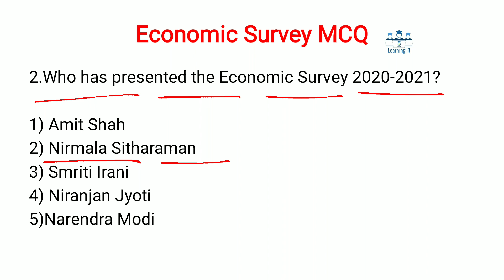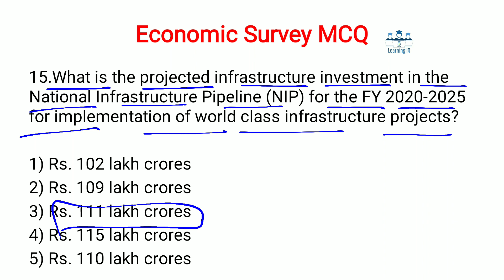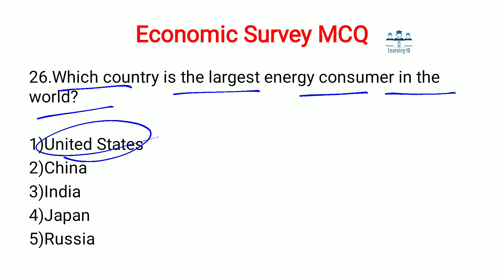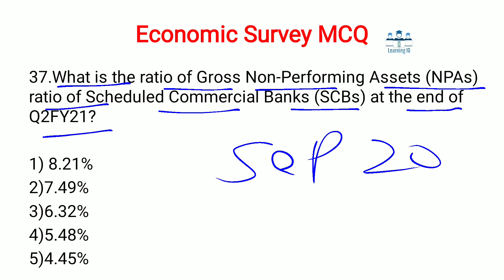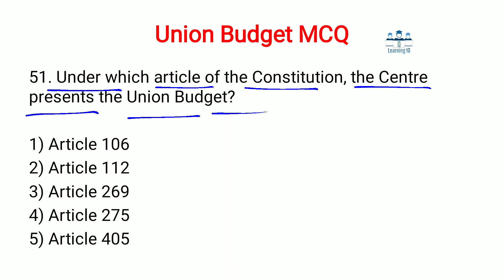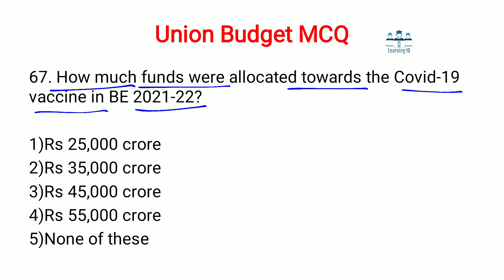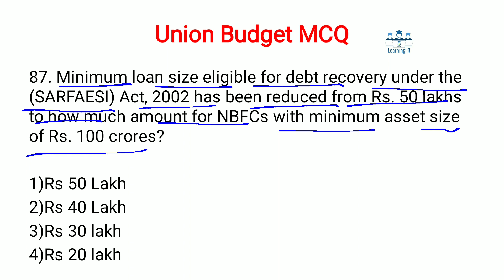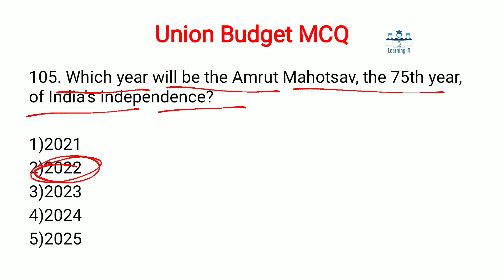Economic Survey 2020-21 MCQ & Union Budget 2021-22 MCQ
Join our telegram chennal for PDF

We are providing printed book of Banking Awareness , insurance Awareness and Financial Awareness with last one year Current Affairs just ₹1200 each.